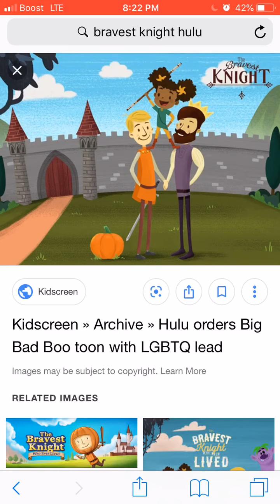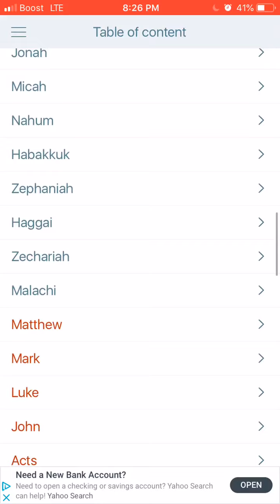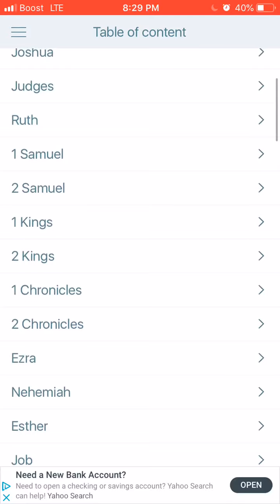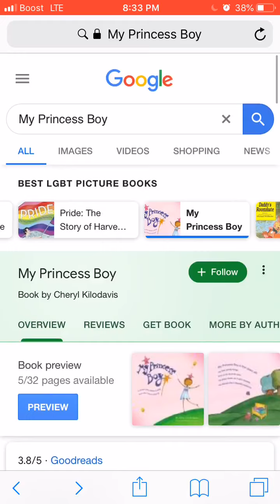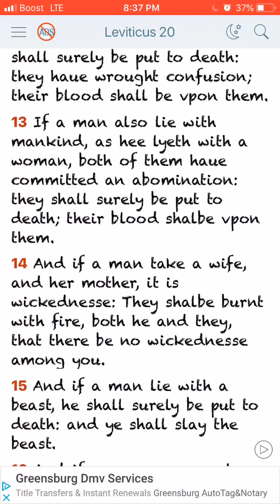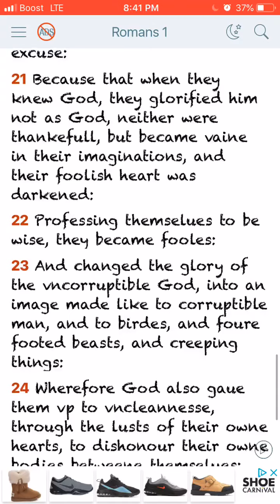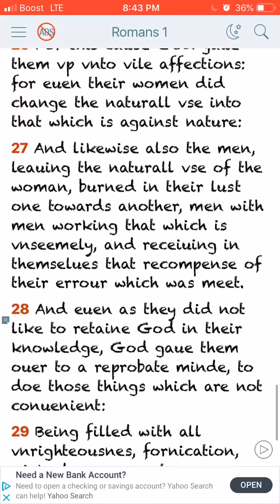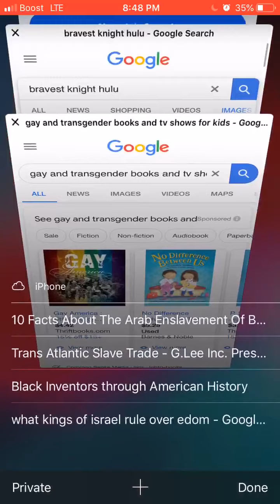Esau is attacking our children with his left hand energy through Tv shows & Books